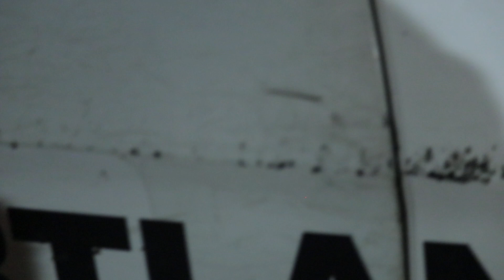SERGEANT WATCHES COP WATCHER